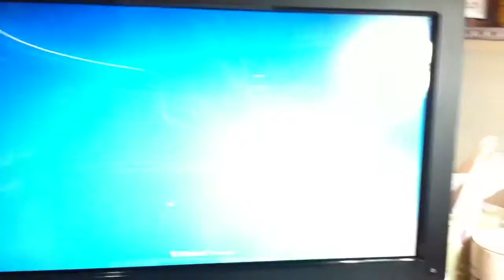Dell monitor flashes incessantly32.MOV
My Dell 9000 computer with touch screen just goes crazy flashing at me.  Dell folks wasted 4 and a half hours of my time two nights ago running a CHKDSK program that covered 5 sections and took all that time.  At the end, a message flashed on the screen and neither the tech nor I had time to read it.  I'd already worked with them for over 15 hours on other problems with this one-year old machine.  Then this happened.  I am at the end of my rope!

In late May 2010 I bought a new Dell Studio XPS 9000 with an Intel Core i7-920 processor with 16GB of DDR3 SDRAM running at 1060MHz.  The monitor is a 21.5" Dell SX2210T Full HD Multi-tourch Capable Monitor with integrated 2.0 Megapixel Webcam, Dual Microphones; 21.5" VIS.  Running Windows 7 Professional on this 64-bit machine.

I spent last week (about 15 hours) with the Dell techs going over major problems with the computer, including its refusal to load Microsoft updates.  We had to reformat the HD and add back all my programs.  We were almost there when the screen problem happened.  I've been in such a funk since then, I haven't even called them back.  I have a 1-year service support package that I bought for $200 to service ANY Dell computer or product so I will call them back very soon.